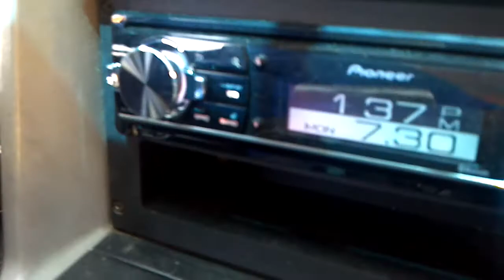Custom 15 TC SOUNDS LMS 4000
this sub gets DOWN! Built by ZUESLICIOUS on caco. MAKE SURE you check out the link to one of his threads below. "POLLO" from 310 Kreations was nice enough to let me put this in his stang and its banging!!!. Cant wit till it breaks in. Sub is on a MMATS 2200.2 PT 2 coming!!!